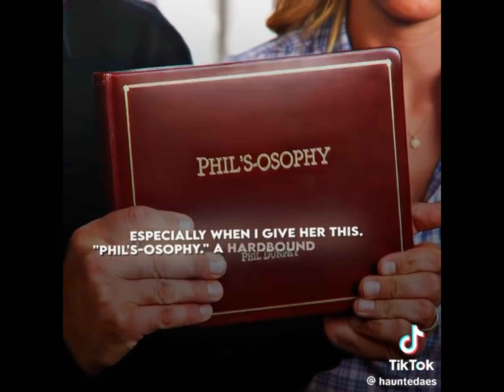20 minutes of random TikTok edits